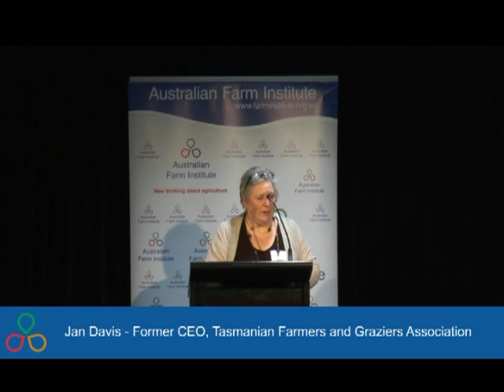Jan Davis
Description